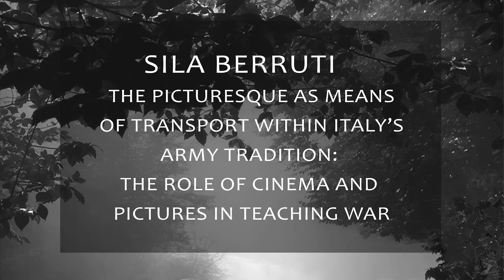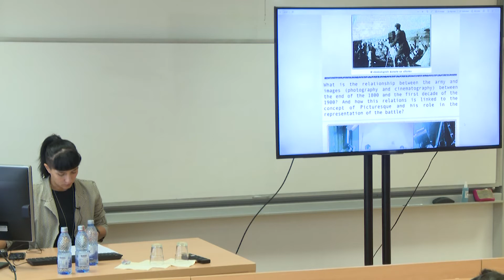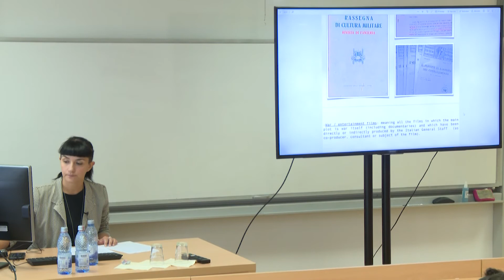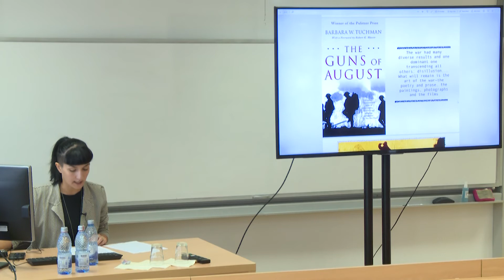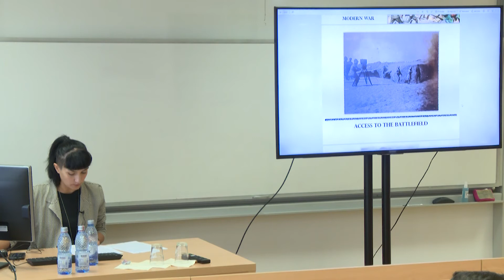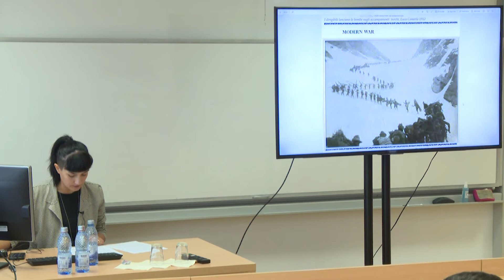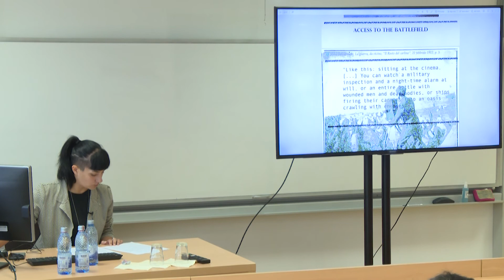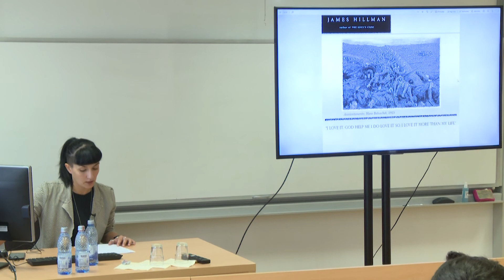SILA BERRUTI: THE ROLE OF CINEMA AND PICTURES IN TEACHING WAR